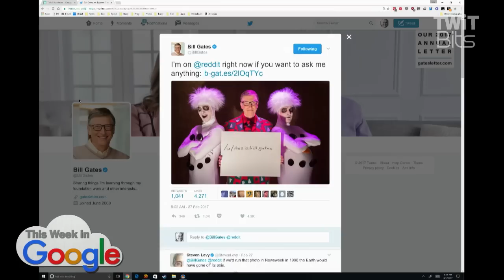Bill Gates Announces his Reddit AMA as David S. Pumpkins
This Week, Bill Gates Hosted his 5th AMA (Ask Me Anything) on Reddit. To announce the AMA, Gates created a bizarre Christmas-themed homage to Tom Hanks' celebrated "David S. Pumpkins" Saturday Night Live sketch.